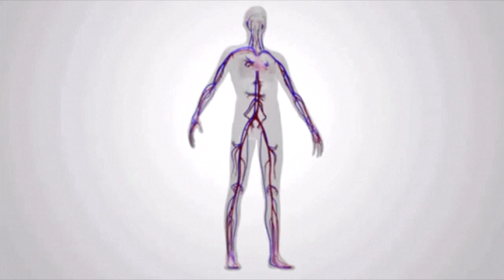UM PAI ESTUDIOSO APRENDE COM UM REI